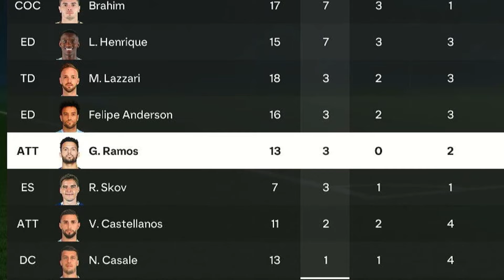HO RICOSTRUITO LA LAZIO SU FC24 💥REBUILDING LAZIO💥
Ho Ricostruito La Lazio Con Diego Simeone Come Allenatore!
E' stata una carriera mooolto difficile!